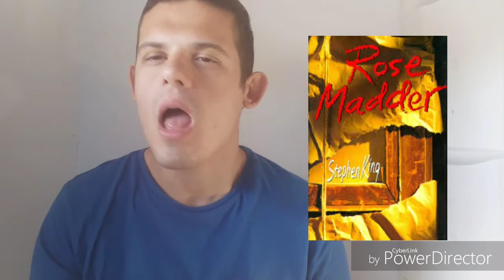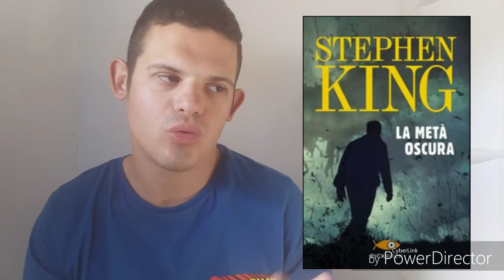SpecialeHalloween I LIBRI DI KING CHE VORREI DIVENTASSERO FILM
Per problemi tecnici ho dovuto ricaricare il video